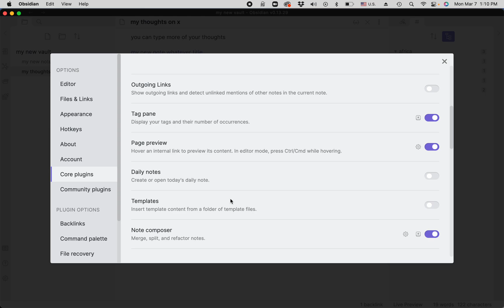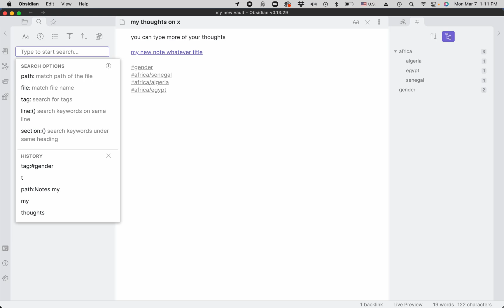Search notes in Obsidian